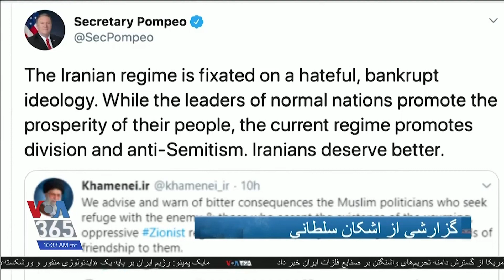وزیر خارجه آمریکا می‌گوید رژیم ایران به فکر ایجاد تفرقه و یهودستیزی است